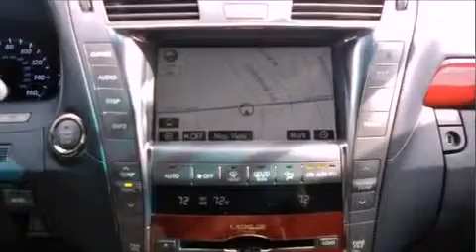2008 Lexus LS 460 Madison TN 37115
Year : 2008
 Make : Lexus
 Model : LS 460
 Engine : 4.6L DOHC 32-valve V8 engine
 Trans . : Automatic
 Exterior : Black
 Miles : 84,342
 Interior : Black
 Stock : N133H05A

 Preowned 2008 Lexus LS 460 Madison TN